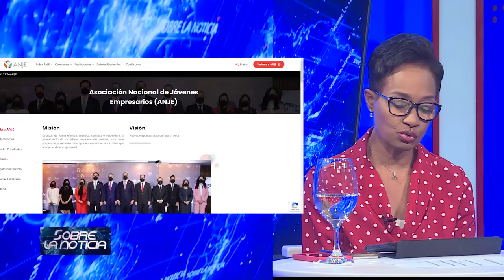La Policía Nacional en el ojo del huracán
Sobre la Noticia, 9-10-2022